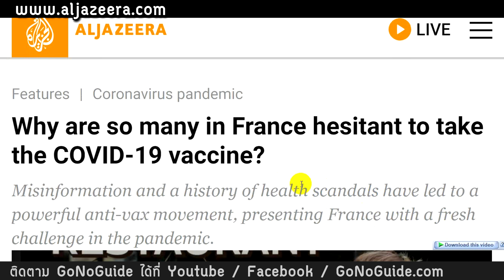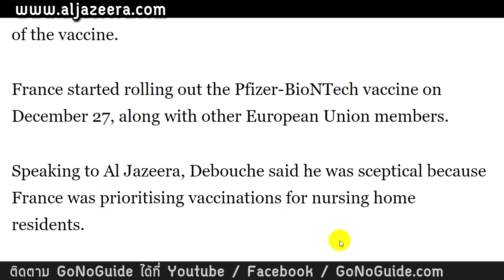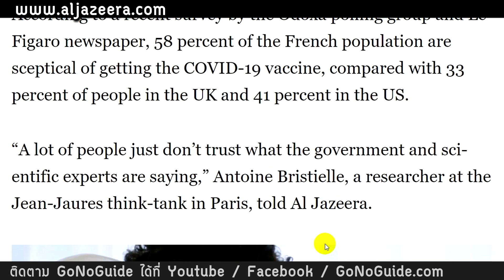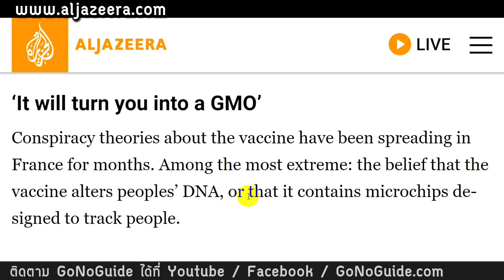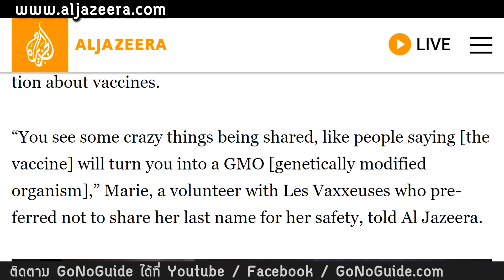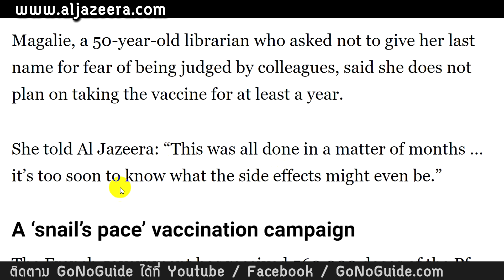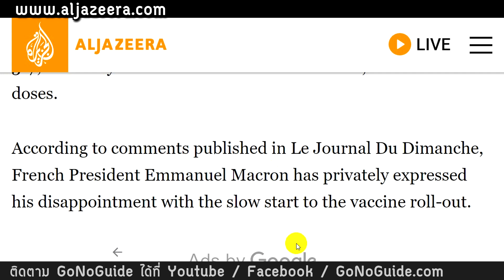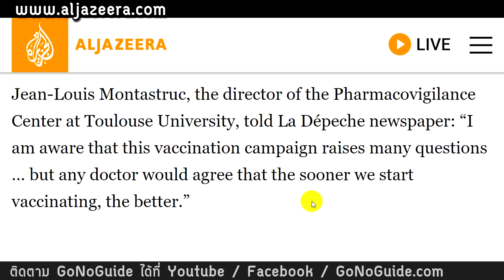ทำไมฝรั่งจำนวนมาก ไม่อยากฉีดวัคซีนโควิด-19 | GoNoGuide News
สถิติโควิดในฝรั่งเศส